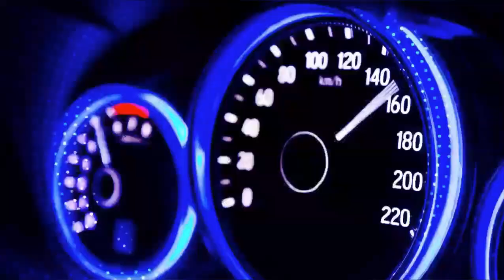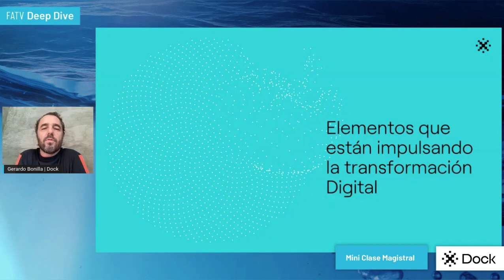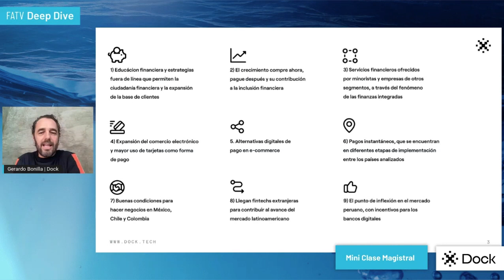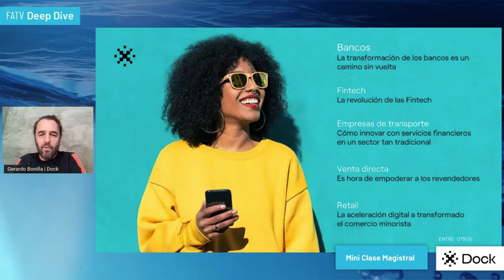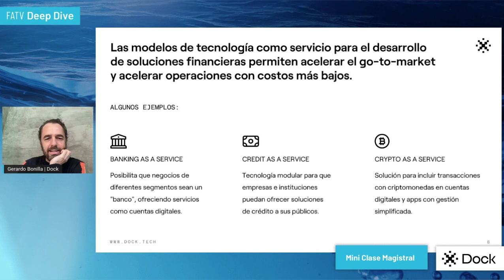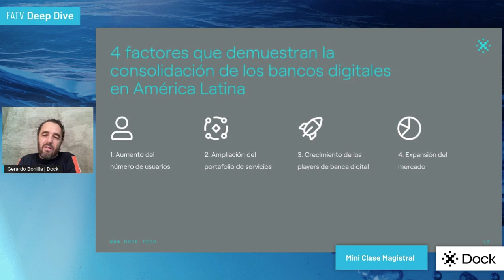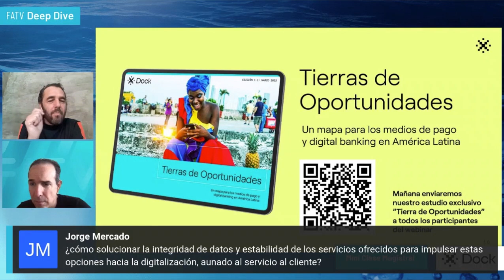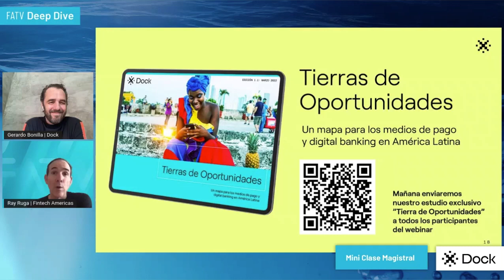Deep Dive - Convertirse en el banco digital de próxima generación